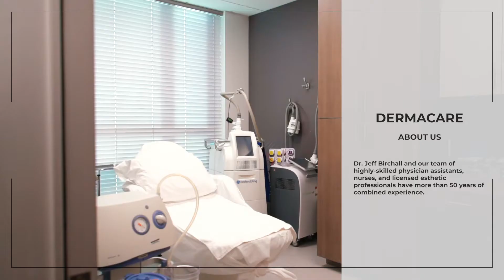Dermacare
Dr. Birchall had a successful Family Practice with PennElm Medical Group (now part of Scripps Clinic Medical Group) for 16 years. Despite his success he was ready for a new challenge and saw an opportunity in medical skincare. Preparation and training were completed and on July 31, 2006, Dermacare of Rancho Bernardo became a reality.

With a foundation in family practice, which values long-term patient relationship with a broad expertise in clinical medicine, Dr. Birchall has honed his cosmetic skills and rapidly became one of the top providers of Botox and Juvederm, attaining Black Diamond status. Added to this is a stable staff of estheticians, that provide relaxing yet effective skincare procedures, and with continuous training are experts in Dermacare’s and other skin care products. The registered nurses who assist in the application of the laser technologies have all been certified in the use of our Dermacare lasers and have years of experience. Because of this ongoing commitment to excellence, Dermacare is the first clinic in San Diego to reach Black Diamond Status with Fraxel.

In June of 2008 Dermacare of Carlsbad opened allowing us to better serve all of north San Diego County. While other businesses were shrinking, the Carlsbad clinic was able to establish itself and grow in the face of tough economic conditions. Dr. Birchall attributes this success to a time tested recipe for success, excellent staff providing quality products/services with outstanding customer service.